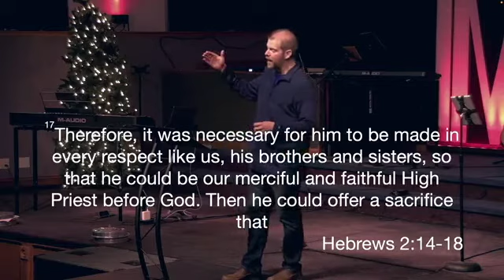Immanuel: Proclaim the Name, Part 1 Sunday, December 5, 2021